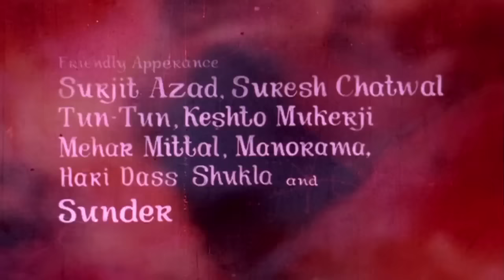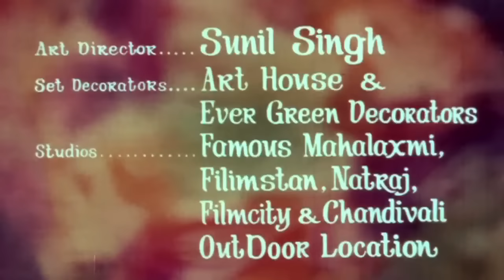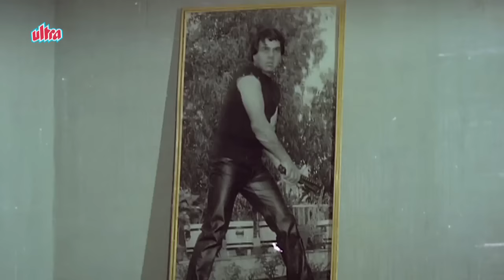Meharbaani Full Movie | Mahendra Sandhu | Sarika | Dharmendra | Superhit Hindi Movie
Superhit Hindi Movie Meharbaani (1982)
Starring: Mahendra Sandhu, Sarika, Narendra Nath, Bindu, Dharmendra & Hema Malini (Special Appearance).
Producer: Ajit Singh Deol,
Director: Ajit Singh Deol, A. Nairang

Synopsis: Deepa and Vijay were in love with each other. Deepa's mother hated the idea of giving her hand in marriage to a poor boy like Vijay. But Vijay's friend Dharmesh who was a actor wanted that their love should be successful and they should be united in wedlock. Ranbir was a dishonest man. He saw Deepa and felt in love with her on first sight and to gain her he employed all sorts of gimmicks. But Dharmesh knew him inside out and he put the spanner in works. What happened to Deepa and Vijay's love shall remain a guess till you see the film for yourself.